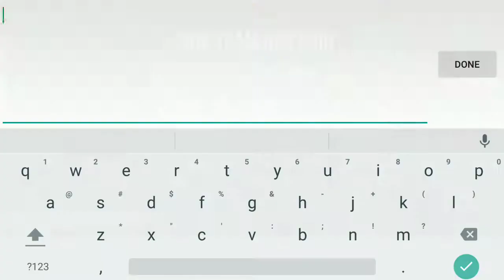bullet force's infinite flash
even with less then 100 ping,somehow few people can cast teleportaion justu and you can be blind from anywhere.